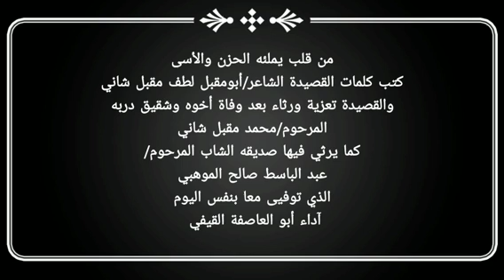كلمات ابو مقبل لطف مقبل احمد علي شاني في رثاء اخيه محمد مقبل اداء ابو العاصفة القيفي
من قلب يملئه الحزن والأسئ  كتب،كلمات.هاذة.القصيدةالشاعر .المعرف ابومقبل لطف مقبل احمد علي شاني من أهالي قرية الحقاء عزلة سواد الحداء والقصيده تعزيه ورثاء بعد وفاه اخوه وشقيق دربه المرحوم محمد مقبل احمد علي شاني كما يرثي فيها صديقه الشاب المرحوم عبدالباسط صالح الموهبي الذي توفيا معاً بنفس اليوم فرحمة الله تغشاهم...

يا الله ادعيك يامنزل تبارك والاعراف
والفلق والضحئ والفجر والحشر والنور

يامن احصيت في ذاتك عظيمات الاوصاف
يوم ناديت كليمك على جانب الطور

انت حسبي وحسب الناس في كل الاصراف
من صروف الزمن ذي زلزلت كل مسرور

احمدك حمد ذي يملى المداين والارياف
حمد ما يحمده صايم وتايب ومبرور

والصلاه والسلام تغشئ النبي سيد الاشراف
خاتم الانبياء المختار والهادي النور

قال ابومقبل ازتاد الالم وسط الانجاف
بعد فرقا شقيق الروح والقلب مقهور

والاسى دمر اكبادي وقلبي والاطراف
بعد اخي ذي عليه القلب فالصدر مفطور

ياحنيني حنين الرعد من بين الاقناف
لا لمع بارقـه والجـو غـايـم ومـمـطـور

ياحنين على رمز الاصـــاله والاعراف
صاحب الطيب والاخلاق ذي عاش مذكور

بالوفاء والصفاء والعز في كل مخلاف
ماتكبر ولا عانــد ولا عــاش مــغــرور

موته اكبر الم محفور في وسط الانجاف
واصبح الخاطر الموجوع بالحزن مغمور

موت.اخي مثل طعنة سيف مابيـن الاكتاف
تلقي الشاجع المغـوار والـحـر مكـسـور

بعد ماذاق طعم المــر اصناف واصناف
مات موتة عليل الجسم بالله منـــصـور

مات ما فاده المشفى ولا فاده اســعـاف
لا ولافـادته جرعه ومــخـبــر ودكـتــور

رحمت الله تتــغـشئ عظـامه والاطراف
هو وذي رافقه فالموت في يوم مكدور

الفتى نجل صالح موهبي رمز الاشراف
صنو عز العرب عبده في الطيب مشهور

مات بعده بنفس اليوم والكل مخـتاف
بعدما ماتو الاثنين في وقت محـصور

اسال الله يرحمهم ويعطيهم اضـعــاف
ماتمنو ويــدخلهم وســـطّ جنة الحور

ـ ـ●
كلمات لا داعي لقرائتها
زوامل قناف المعظي 2023
زوامل صقر نهم 2023
زوامل ابوعمرالمنتصر 2023
زوامل ماجد التيباس 2023
زوامل عمروالسوادي 2023
زوامل ابو سهم العنوة 2023
زوامل ابو الزبيرالحجوري 2023
زوامل ابو الحارث 2023
زوامل أنصار الله الجديدة 2023
زوامل جديد
زوامل عيسى الليث 2023
زوامل وائل المطري 2023
زوامل المختار 2023
تراث مهري
زوامل سالم المسعودي 2023
زوامل محمد الضباري 2023
زامل على الرحمن
زوامل الشرعية
زوامل ابو العرب 2023
زوامل صقور صعدة 2023
زوامل الجيش 2023
زوامل ابو الزهراء الفقية
زوامل المقاومة 2023
زوامل مأرب
زوامل نوح الحنش
الشاعر ابو العز الخياري 2023
الشاعر المختار 2023
زوامل أيهم الوثاب
زوامل صلاح الهتاري
زوامل أحمد علي جابر
زوامل ابو عمرو المنتصر
الشاعر يحيى عبيد المطري 2023
الشاعر مجيب الرحمن 2023
زوامل سالم المسعودي
زامل سالم المسعودي 2023
الشاعر مجلي القبيسي 2023
الشاعر العوجري
شاعر قيفة سبتمبر 26
عدي السفياني
سالم المسعودي
26 سبتمبر الشعلة
قصيدة شاعر مارب
زوامل المقاومة 2023
قناة عيسى الليث الجديدة
عيسى الليث 2023
زامل مقاومه 2023
زامل المقاومة 2023
زوامل الليث
زوامل المقاومه
جديد زوامل مقاومه
جديد 2023 زوامل
زامل عيسى الليث
المقاومة الشعبية 2023
اخر زوامل المقاومة
زوامل انصار الله
زوامل مقاومه 2023
مارب
الاغبري
قضية الاغبري
مارب 2023
انصار الله
سد مارب
سد مارب 2023
منساح سد مارب
زوامل المقاومة
زوامل المقاومه جديد 2023
Zamil
yemen music
حالات واتس اب
حالات حزينه
حالات رونسية
حالات حب
حالات عزة نفس
حالات المقاومة
قناف المعظي
صنعاء
عدن
تعز
الحديدة
أبين
سقطرى
شبوة
المهره
الجوف
ذمار
اب
البيضاء
حضرموت
حجه
صعده
تهامه
زامل تهامي
زوامل تهاميه
دق طبول المعركة